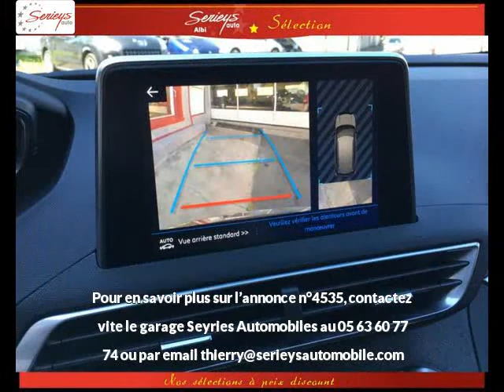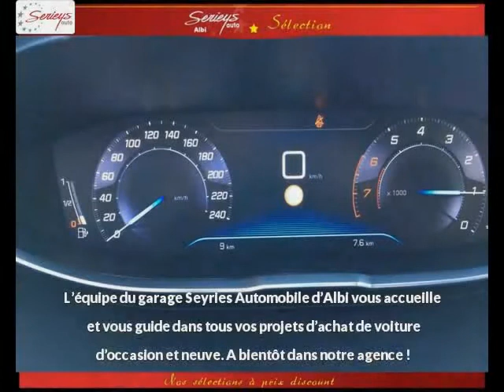PEUGEOT 3008 Essence neuve à 29700 €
PEUGEOT 3008 Allure 1.2 PureTech 130 EAT6 Gris Artense Gris Foncé Automatique - 10 km - Mise en circulation le 15/11/2017 - en vente à Albi au prix de 29700 €. Voir l’annonce en ligne

Le garage Seyries Automobiles d’Albi (81) propose à la vente cette PEUGEOT 3008 Allure 1.2 PureTech 130 EAT6 occasion n°4535.

GARAGE SERIEYS

274 AVENUE ALBERT THOMAS

81000 ALBI France